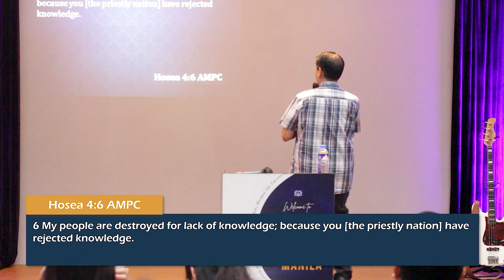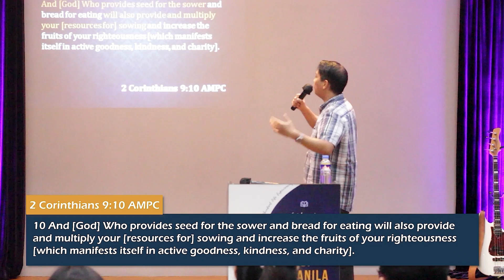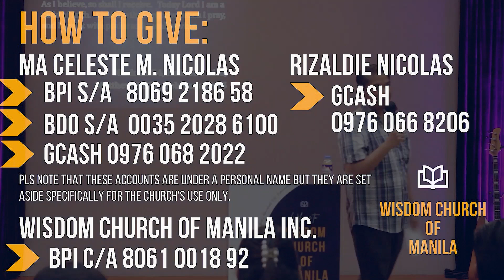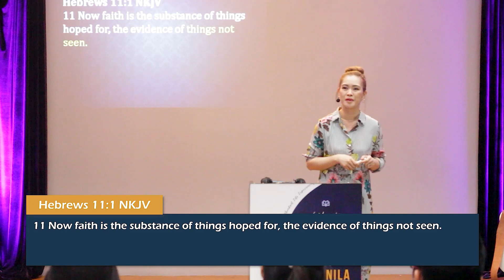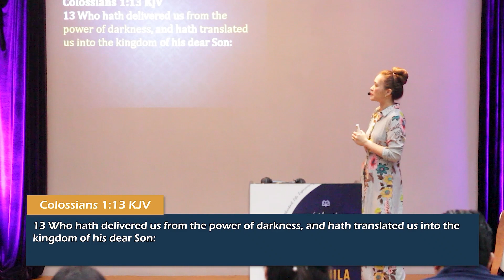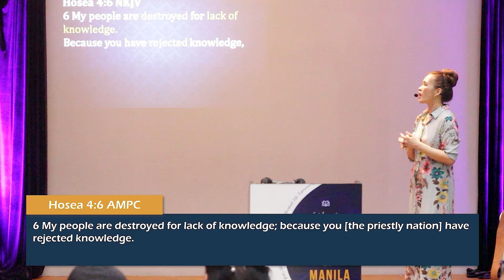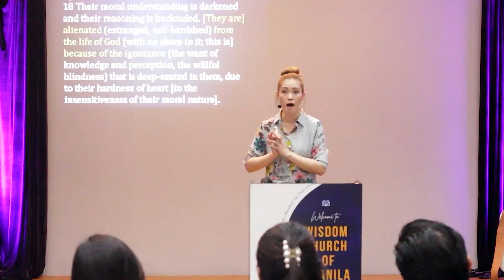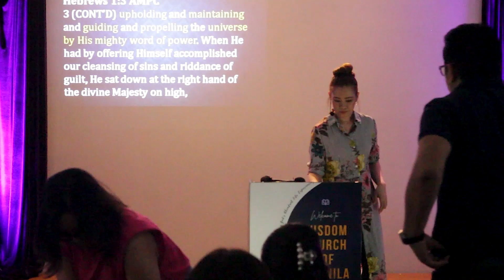Moving into the Spiritual Realm | Faith that Brings Victory (Part 2) | Pstr. Celeste Nicolas